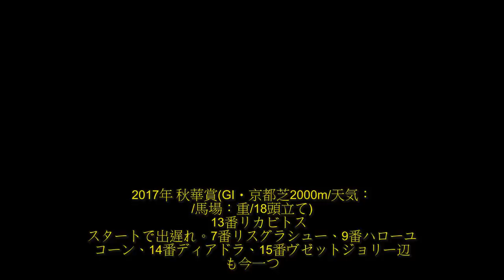秋華賞ダイジェスト/勝ちタイムは2分0秒2(重)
2017年 秋華賞(GI・京都芝2000m/天気：雨/馬場：重/18頭立て)

　13番リカビトスがスタートで出遅れ。7番リスグラシュー、9番ハローユニコーン、14番ディアドラ、15番ヴゼットジョリー辺りも今一つ。前は8番カワキタエンカがダッシュ良くハナを切り、これに16番ファンディーナ、1番アエロリットと続く形。

　1コーナーを回って、カワキタエンカのリードは1馬身半。アエロリットとファンディーナが並んで2番手。2馬身開いて5番ブラックスビーチ、1馬身差で4番モズカッチャンと12番レーヌミノル、直後に6番メイショウオワラ、さらに1馬身差で2番ラビットランと10番タガノヴェローナが並ぶ。2馬身開いてリスグラシュー、1馬身差の外に11番ミリッサ、1馬身半差で3番ブラックオニキス、17番ポールヴァンドル、18番カリビアンゴールドらが一団、その後ろにディアドラが続く。2馬身開いてハローユニコーン、その外にリカビトスが続き、さらに1馬身後ろの最後方がヴゼットジョリーとなった。

　1000mの通過タイムは59.1秒。3コーナーに入ってモズカッチャンが進出を開始。4コーナーで2番手までポジションを上げた。リスグラシューも外を回って先団に取りついた。ファンディーナは早くも一杯になっている様子。

　最後の直線に入り、モズカッチャンがカワキタエンカを捕らえにかかる。この2頭の間にいたアエロリットは伸びあぐねており、替わってリスグラシューが外から脚を伸ばしてきた。4コーナーで内にいたディアドラもリスグラシューの後ろに出して追撃態勢に。残り200mを切ってモズカッチャンが先頭に躍り出たが、外からリスグラシューとディアドラが迫る。最後はゴール前でディアドラが突き抜けて優勝。3連勝でGI制覇を果たし、父ハービンジャーに初のGIタイトルをもたらした。

　1.1/4馬身差の2着はリスグラシューとモズカッチャンの際どい争いとなったが、リスグラシューに軍配が上がった。ハナ差でモズカッチャンが3着。アエロリットは7着、ファンディーナは13着だった。勝ちタイムは2分0秒2(重)。